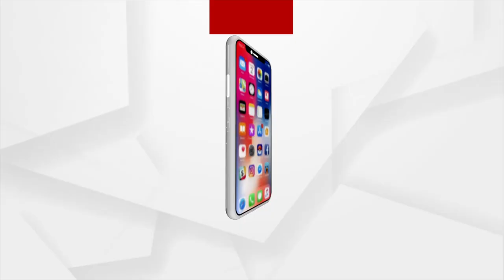Argus Education Next 2022: I have seen the education system of India & America,says Jaideep Talukdar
I have seen the education system of India and America, says Professor Jaideep Talukdar.